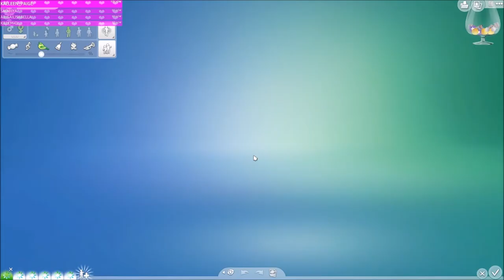Part 71// 100 Baby? With a Twist// Sims 4